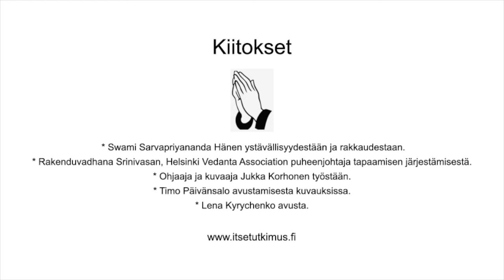Swami Sarvapriyananda's awareness practice (video clip)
Swami Sarvapriyananda guides us with a simple awareness practice.
We are always aware of our existence, but normally not consciously aware.
This is a way to turn our attention towards being.

This video clip is edited from our interview with Swamiji.
Swami Sarvapriyananda opastaa meitä yksinkertaisella tietoisuus harjoituksella.
Olemme aina tietoisia olemassaolostamme, mutta tavallisesti emme ole tietoisesti tietoisia.
Tämä on keino kääntää huomiomme itse olemiseen.

Tämä video klippi on editoitu meidän Swamijin haastattelusta.